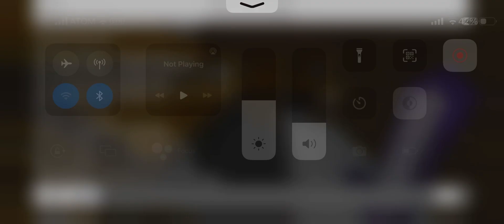sandbox classic (part one)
M I N E C R A F T